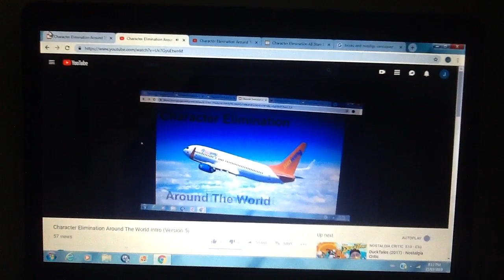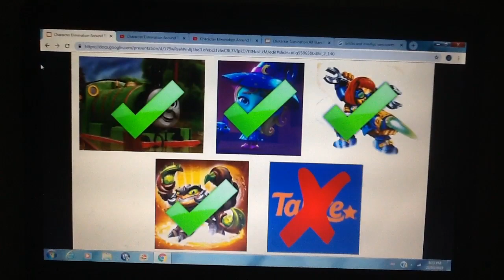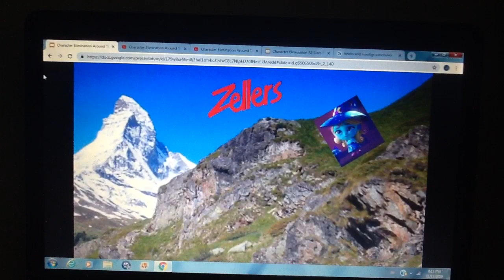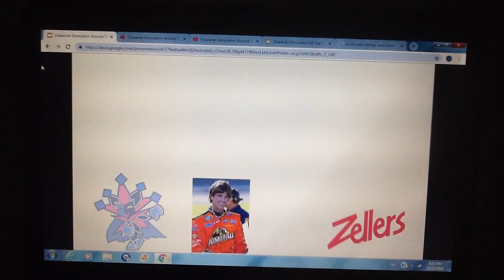Character Elimination Around The World Episode 22: Swift As Switzerland